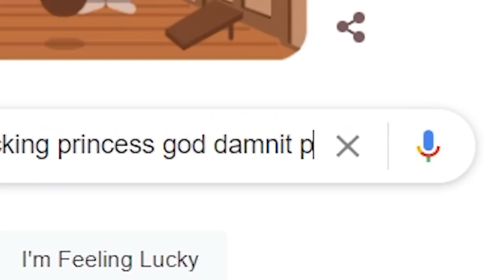3 Pros vs 5 Irons but the Pros start with ONLY A NEXUS